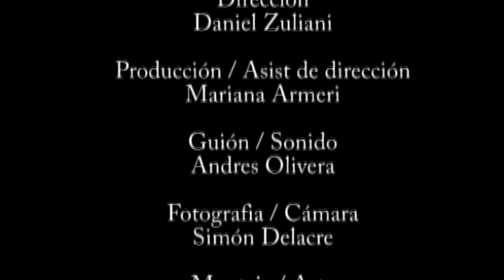El mejor cortometraje de amor del mundo (Amor Ciego)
Este es un cortometraje de Diseño III que escribí yo, que tuvo como nota un 5, y fue tildado de grasa, mal actuado y con un final injustificadamente rebuscado.  Pero a la gente le gusta el melodrama telenovelesco!